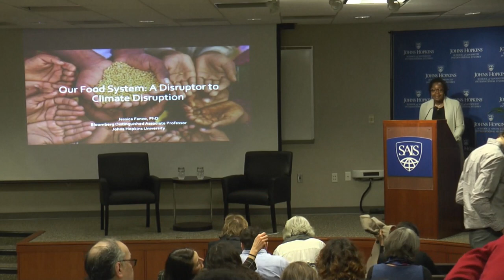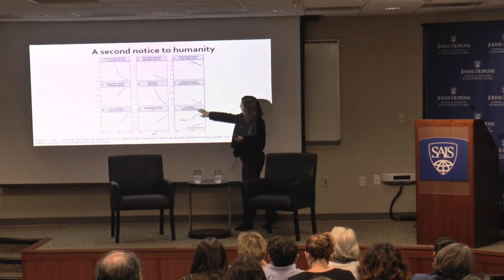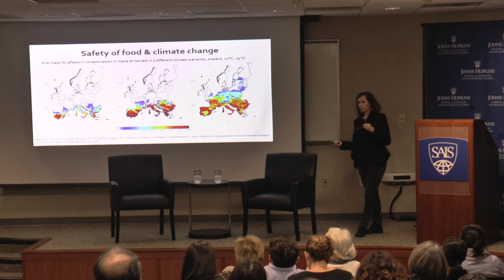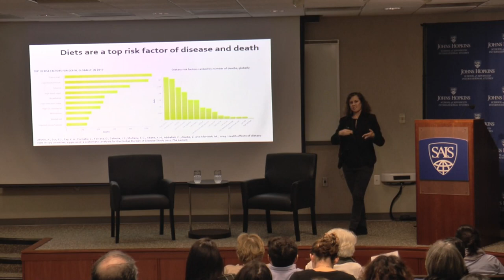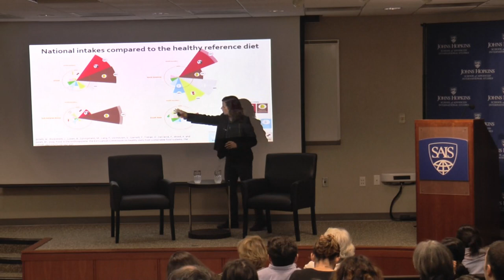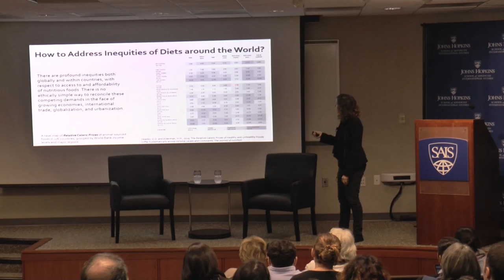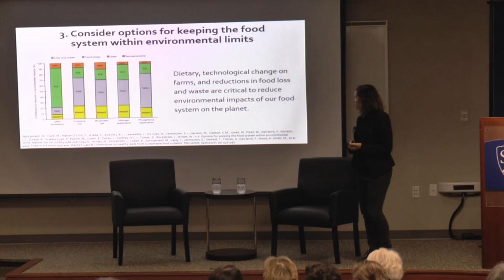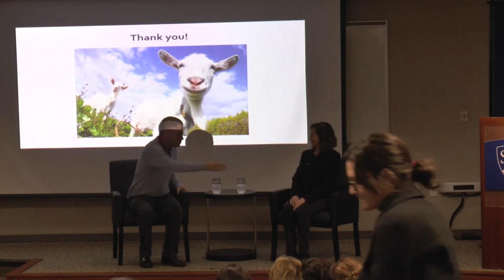Our Food System: A Disruptor to Climate Disruption.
This seminar will examine the complex interactions between food systems, diets, and the environment, and their impact on climate disruption.

During the talk, Jessica Fanzo will discuss the challenges facing the food system as a result of environmental degradation and climate change and the state of current diets and their effects on human health outcomes. As we consider paths forward, she will present holistic solutions that align nutrition, health, and environmental goals to disrupt climate disruption.